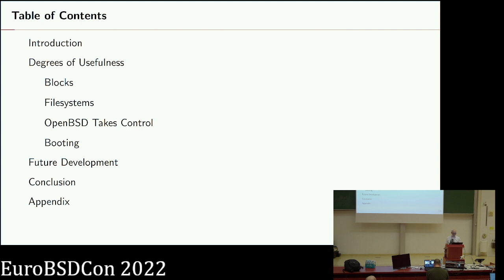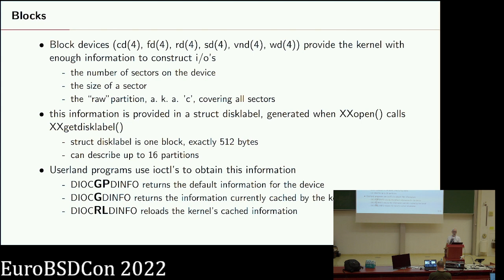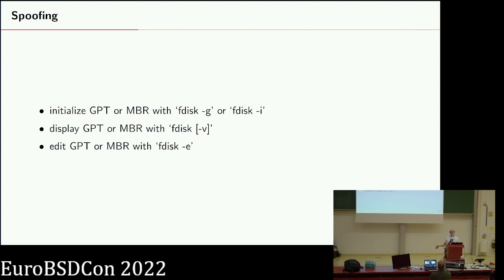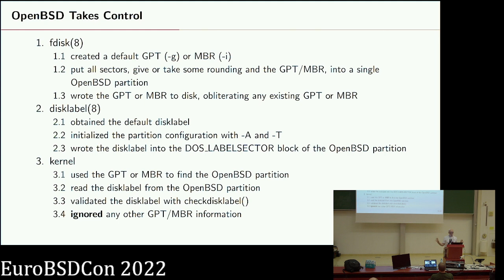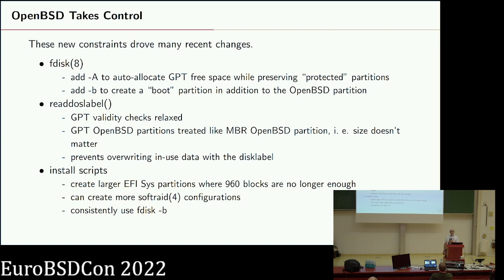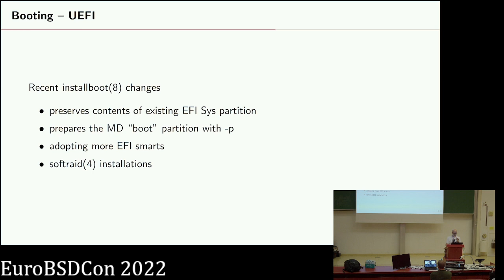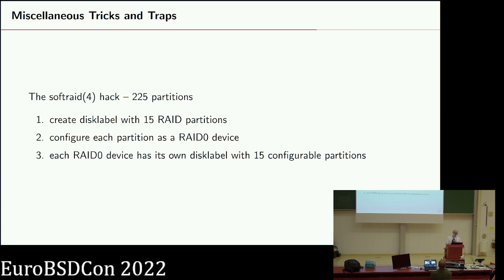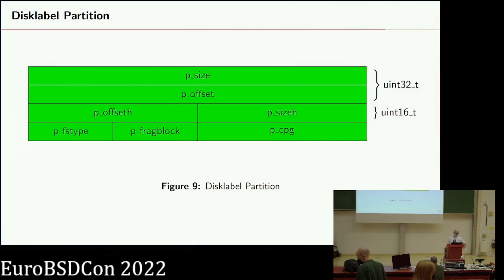OpenBSD transforms a bag of blocks into useful filesystems - Ken Westerback - EuroBSDcon 2022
An in-depth exploration of how OpenBSD uses fdisk(8), disklabel(8),
installboot(8) and its installation scripts to take a block device and create a
set of usable filesystems which is optionally a bootable environment.  The
emphasis will be on recent work involving GPT, UEFI and overcoming Arm, Arm64, Riscv64, Powerpc64 and Apple Silicon obstacles.